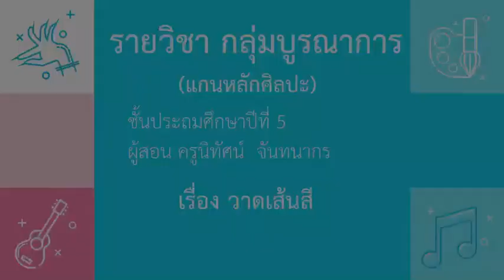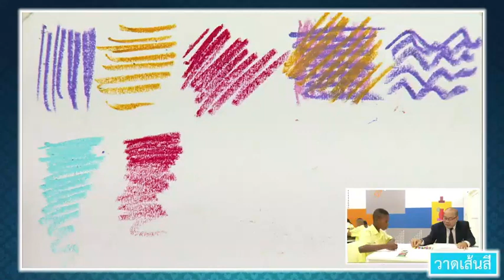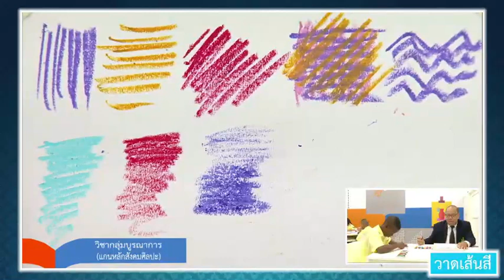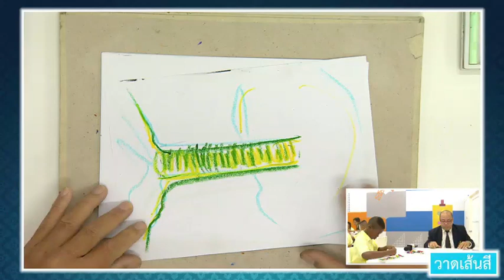บทเรียนออนไลน์ ชั้นประถมศึกษาปี้ที่ 5 # วาดเส้นสี